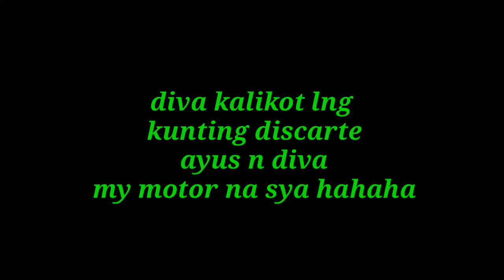rusi 125 Murang motor 1000 lamang,pinatakbo nga walang gastos ni piso,DIY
. scrap n makina nabili LNG SA halagang 1000 pinagana .at ngaun kapakipakinabang na.
,,wala ako nagasto ni piso DIY ang saya LNG